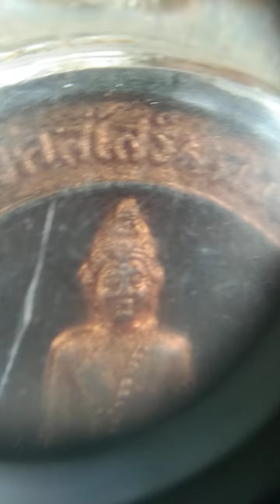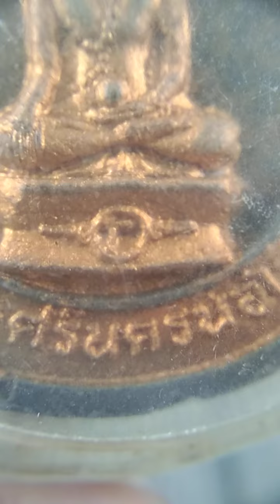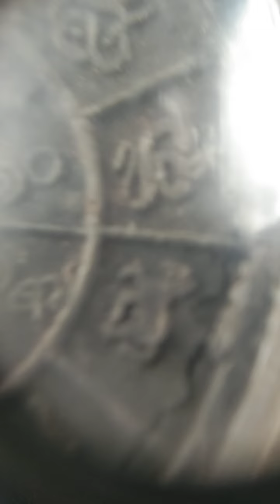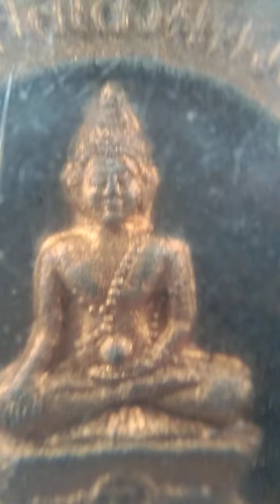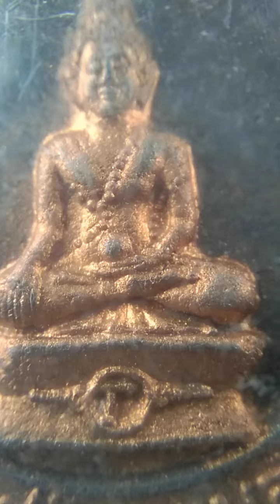พระศรีนครนอโมเนื้อผงว่านรุ่นมงคลเสริมดวง(ร้ายสาระ)พระเครื่อง